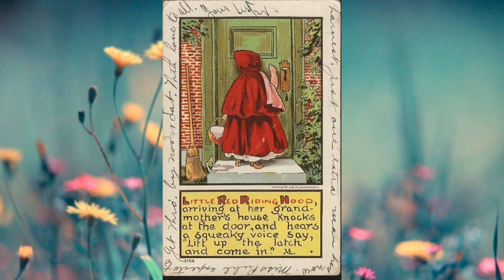Красная Шапочка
В видео представлены иллюстрации следующих мастеров:

00:01 ; 00:05 ; 00:11 ; 00:25 ; 00:38 ; 00:41 ; 00:48 ; 00:59 ; 01:02 ; 02:06 ; 02:10 ; 02:26 ; 02:58 ; 03:45 ; 05:00 ; 05:22 Борис Дехтерёв (Boris Degterev) Год издания 1977. СССР

00:20 ; 02:30 ; 03:01; 03:24 ; Эрик Булатов, Олег Васильев (Bulatov, Vasiliev) Год издания 1980. СССР

03:04 ; 04:53 ; 05:09 ;  С. Яровой (S.Yarovoy) Год издания 1981. СССР

01:25 ; 01:37 ; 02:24 ; 05:24 Трина Скарт Хайман (Trina Schart Hyman) Год издания 1983. США
02:18 ; 04:01 Карл Оффердингер (Carl Offterdinger)

04:23 Густав Доре (Gustave Dore). Год издания 1867. Россия

02:47 ; Волтер Крейн (Walter Crane)

04:12 Kronheim & Co. 1868

02:44 Р. Андре (R. Andre) 1888 США

04:42 Скотт Густафсон (Scott Gustafson)

04:46 Геннадий Спирин

03:30 Джеймс Сант (James Sant) 1864

03:59 Джесси Вилкокс Смит. Иллюстрация создана для календаря Swift’s Premium Calendar, 1916г. (Jessie Willcox Smith. Swift’s premium calendar for 1916.)

02:33 ; 04:29 ; Софи Хэнн (Sophy Henn)

01:31 ; Цветная гравюра, 1898 год

01:19 ; Литография опубликована в 1875 году

04:15 К.Х.Скад (K.H.Schadd) Иллюстрация из книги 1868 г. Страница номер 6. Оригинал храниться в Национальной библиотеке в Нидерландах.

02:01 Флоренс Лили Ян. Книга «Что случилось затем». Сентябрь 1918 год. Бостон, США (What happened then stories. Horwood press. Norwood, Mass. USA. Published September 1918. Boston. Illustrated by Florence Liley Young)

01:13 Иллюстрация является подражанием неизвестной иллюстрации Пола Мейерхейма. В отличие от оригинала, созданного Мейерхеймом, данная иллюстрация не выглядит такой пугающей и не сеет тревогу у зрителя. Изменены позы волка и Шапочки, цвета и добавлены детали с целью сделать иллюстрацию менее тревожной. (Work of some unknown artist who used Paul Meyerheim’s piece to create slightly different feelings - less scary).

00:54 ; 00:56 ; 01:18 ; 02:21 ; 05:19 ; Сто двадцать иллюстраций были опубликованы в книге «Национальная детская книга» в 1865 году издательством Фредерик Ворн и Ко. Автор иллюстраций неизвестен.
(The National Nursery Book published in 1865 by Frederick Warne and Co.)